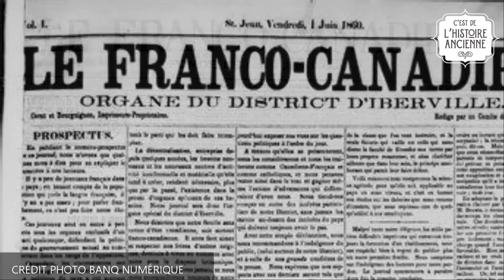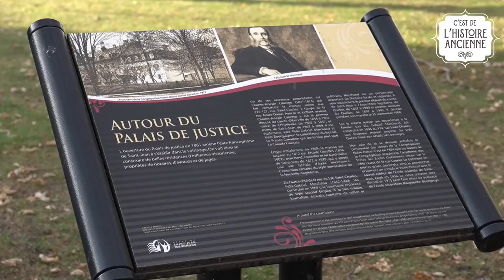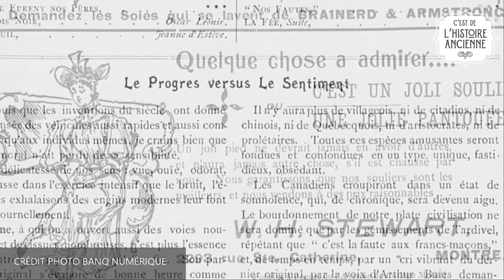C'est de l'histoire ancienne - ÉPISODE 13 - Le Canada Français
Voici l'avant-dernière capsule de cette magnifique saison de C'est de l'histoire ancienne! 😥🤗

Elle parle du 2e plus vieux journal francophone de l'Amérique du Nord : Le Canada Français 📰

On parle également de deux personnes qui ont grandement marqué notre histoire locale : Félix-Gabriel Marchand et sa fille, Joséphine Dandurand. ✨